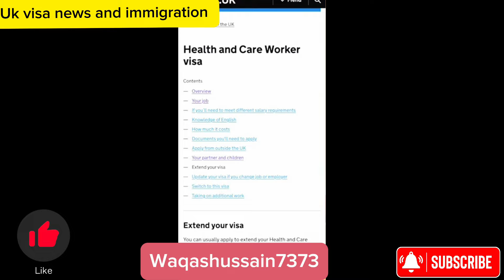Uk 🇬🇧 health care work visa 2024/ no new rule effect care visa/family visa,no NHS fee no education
Waqashussain7373
13:01:2024
Helpful website 👇🏻

یوکے کا ویزا ٹائم ٹیبل /Uk ka visa time kitna lagta or question kon say ho rahy airport par

Let’s Go To Uk Scotland | Thousand of Jobs -Free Work Permit Visa -No Spending -No Bank Statements

Reason For Uk Visa Delay in Dec 2023 ? How To Check The Uk Visa Status / Uk Visa Processing Time

Breaking News🔥/Uk Se Good News Aagai / Uk Good News For Care Worker Visa 2024/No Need To Be Upset

Uk UNSKILLED VISA SPONSOR WALI JOBS/ HOW TO APPLY FOR UK WORK VISA/ SEASONAL VISA UK

What Is The Best Time To Apply For A Uk Work  Permit Visa  Latest immigration rules 2023/4

uk care worker visa 2023 update uk care worker visa 2023 malayalam health and care worker visa uk 2023
uk care worker visa
uk care worker visa update
uk care worker visa how to apply uk care worker visa new update uk care worker dependent visa health and care worker visa uk care worker visa uk requirements
uk health care worker visa
latest update
UK Care Worker Visa 2023
UK Care Worker Visa 2023 is stopped and tough now ?
Breaking News: Govt Announcement Dece...
British Lahori
Home office new announcement Crackdow...
BARI LAW
Big Crackdown against Indian & Pakistani M...
Hafiz Ahmed
Latest Update UKVI:UK Immigration Deport...
BIG UPDATE: NEW RULES FOR DEPENDEN...
UP TO UK
Hotel Jobs In Croatia & Luxembourg I| Salar...
Every Visa
Breaking News: UK Immigration Deported C...
UP TO UK
Naya Pakistan
Big Good News:New Rules For Care Depen...
Success Story of a Brother from Saudi Arab...
AJMAL MAHMOOD